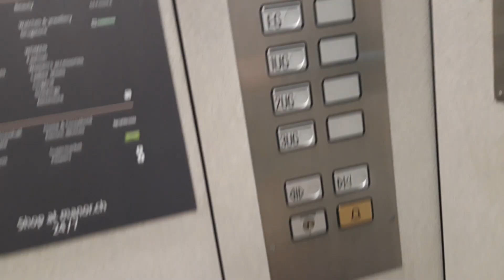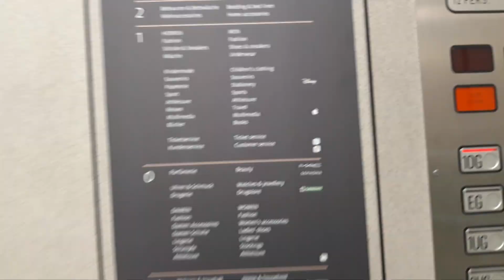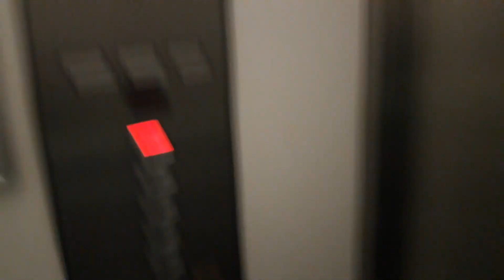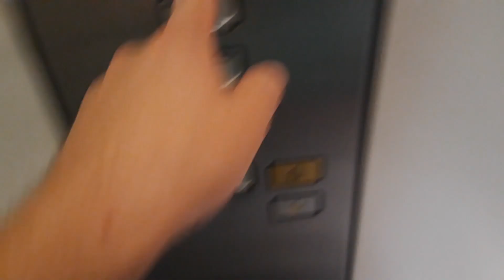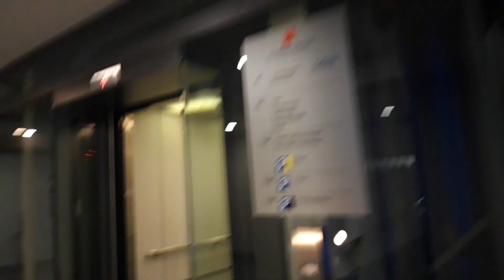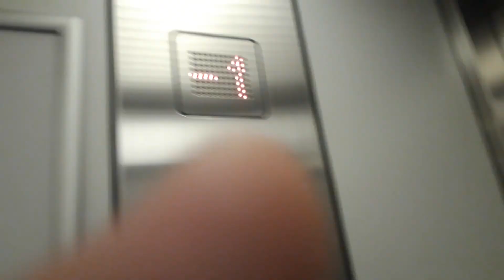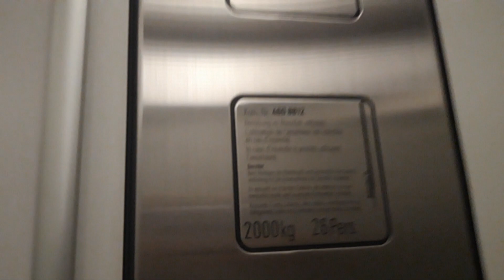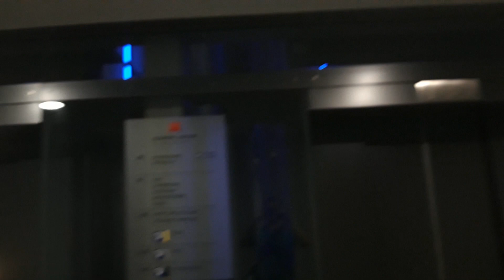Traction Schindler M-series elevators @ Chur, Switzerland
ROAD TRIP in Switzerland part 20:

Ascenseur, Grisons, Suisse

First lift in Manor ;
Location : Bahnhofstrasse 32
Brand : Schindler
Fixture : M-series
Type : Traction
Year : 1980's
Floors served : 5°
Capacity : 900 kg 12 persones
Position of machine room : above 1OG floor

Threis lifts in Quader center ;
Location : Quaderstrasse 32
Brand : Schindler
Fixture : M-series
Type : Traction
Year : 1990's
Floors served : 5°
Capacity : 2000 kg 26 persones
Position of machine room : at -4 floot Under the shaft